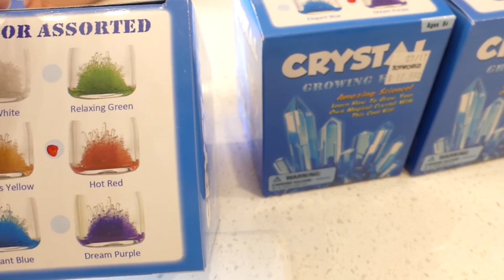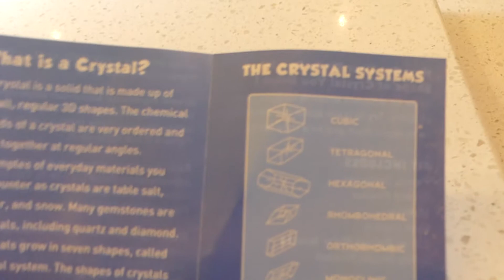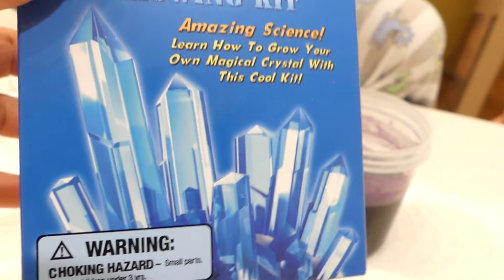making crystals DIY/science with kids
wl fun time is making crystals or sexually experiments with how to grow crystals. Kids science